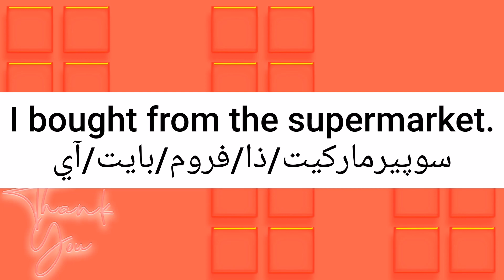ما معنى كلمة supermarket